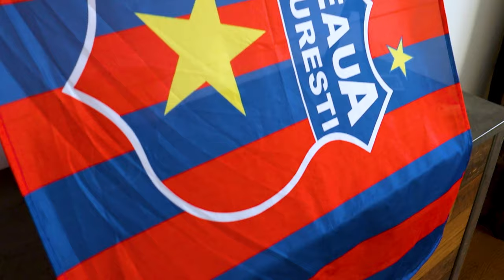Cat costa CEA MAI SCUMPA COLECTIE de FOTBAL ?